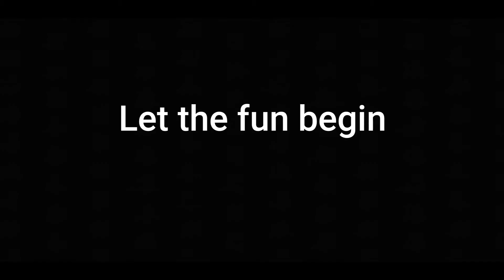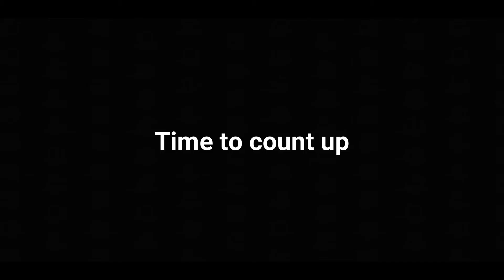Easter egg hunt at Nanny and Grandads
A easter egg hunt over the weekend with Nanny and Grandad